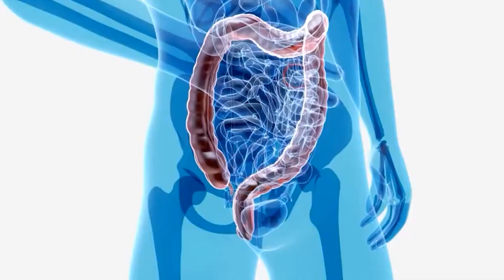These Courageous People Gave New Lives to Animals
Sometimes, sad stories have incredibly happy endings, giving orphaned newborns who wouldn't have lived otherwise a fresh lease on life. These individuals went above and above to assist their fellow beings, even risking their lives on occasion. If only we'd allow them, animals could improve our lives in so many wonderful ways. We have tales today of people who gave abandoned, stranded animals a second chance at life by adopting them. Many of them are wild creatures that may never have sought for assistance but nonetheless managed to connect with the right person at the right moment.

What do you think of "These Courageous People Gave New Lives to Animals"?

Welcome to Unveiling Wild! 🐅
From The Elephant's Foot to Sci-Fi fantasies that could become a reality to the history of the world, We here at Unveiling Wild seek to bring its viewers the strangest and most interesting facts they can find!